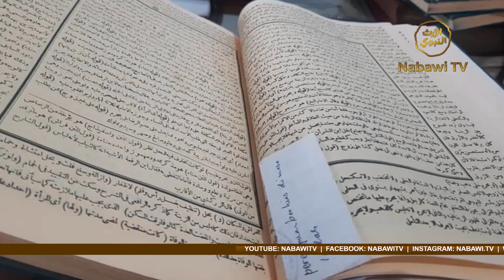Nabawi TV News - SOSOK INSPIRATIF Kisah Marbot & Koleksi KItabnya